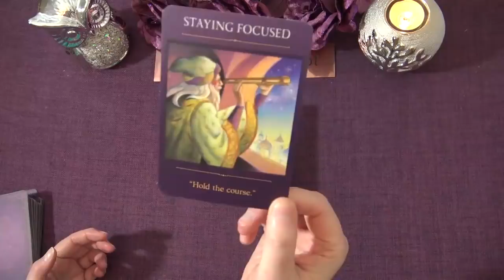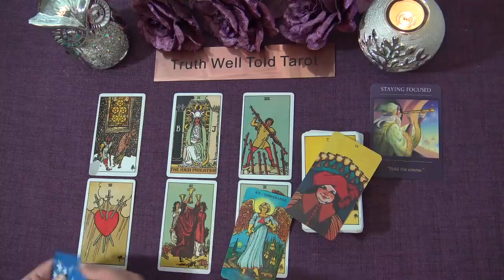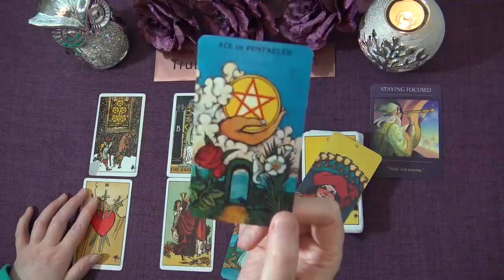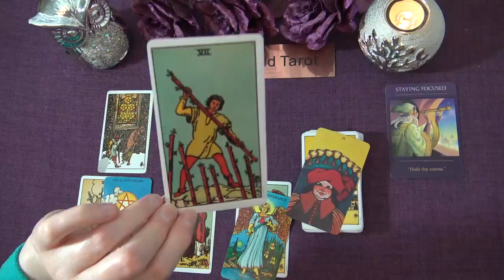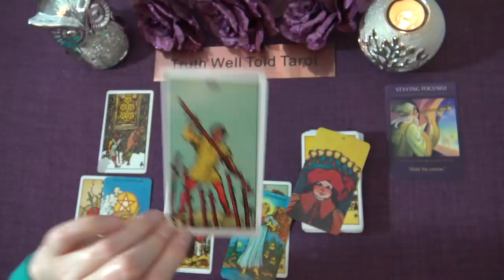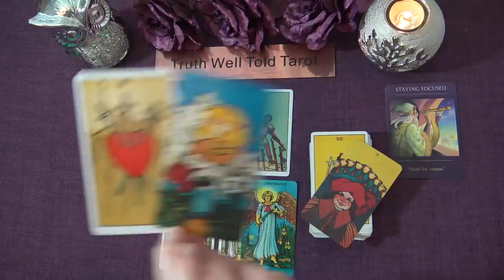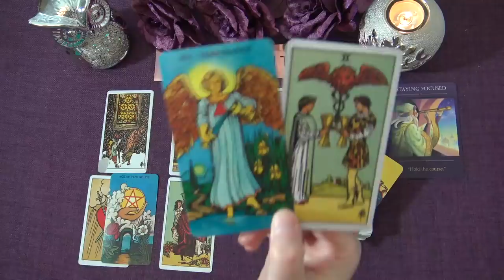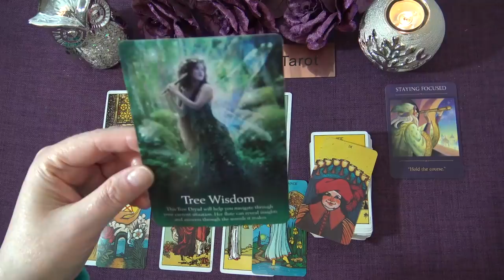*BONUS* TAROT READING "A ROAD BACK TO HAPPINESS" 27th-29th January 2021 Truth Well Told Tarot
Welcome to Truth Well Told Tarot! I hope you enjoyed the Bonus Daily Tarot Reading. I'm an intuitive Tarot Reader and I offer general daily tarot, weekly tarot and monthly tarot readings. Unfortunately I don't offer personal readings.

Andrea xx